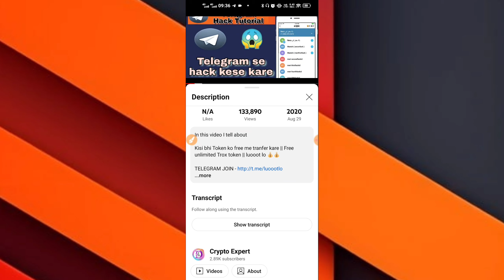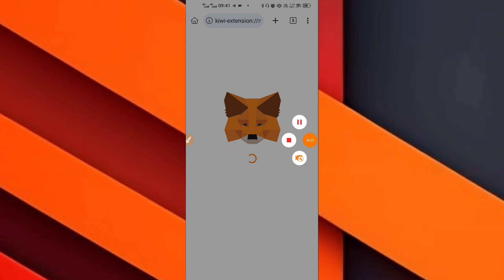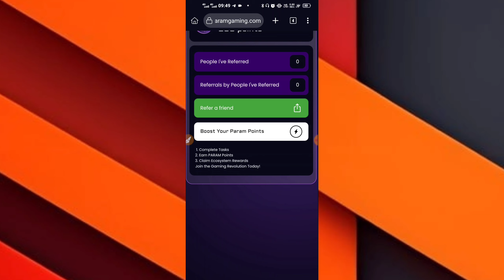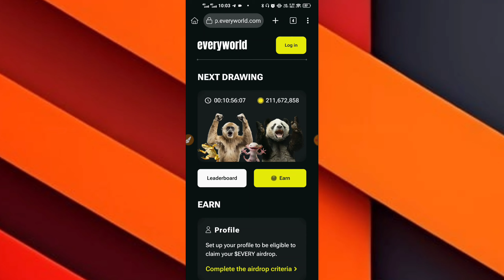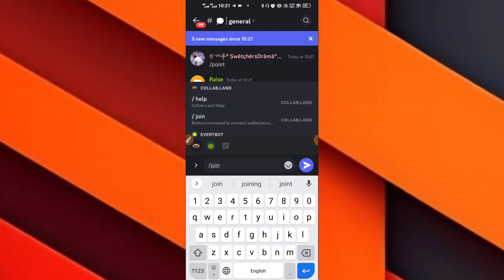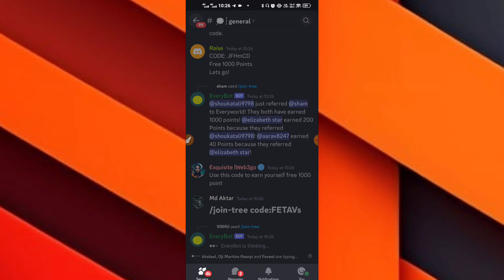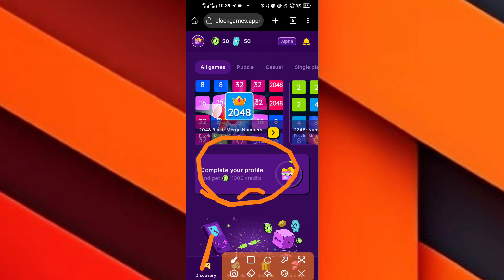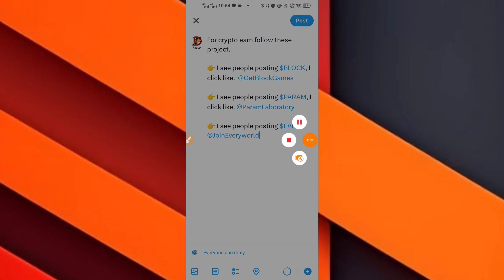😱😱New airdrop Viral Loot trick // Param everyworld airdrop earn method // Block game airdrop trick 💰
😱😱New airdrop Viral Loot trick // Param everyworld airdrop earn method // Block game airdrop trick || Viral airdrop 💰💰

tricks and tips, luooot lo, looot lo,loot lo, ,cryto expert , hack trick, paytm me paise kaise kamaye, paytm cashback, paypal earning app, How can i earn online telegram app review, telegram app, complete guide to using telegram in hindi, टेलीग्राम चलाना, telegram channel kaise banaye, ishan monitor telegram, telegram group kaise banaye, telegram me movie kaise download kare, telegram messenger review, Celia Mining , Satoshi Mining , Celia Airdrop kaise join kare